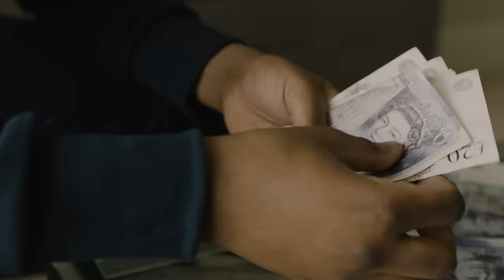DaBeatfreakz x Dappy x Swarmz x Deno - Motorola [Music Video] | GRM Daily